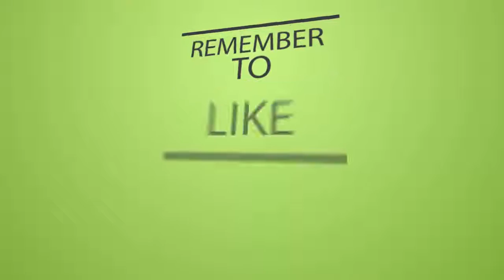Simple Diet - This Super-Common Ingredient Might Make You Gain Weight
This Super-Common Ingredient Might Make You Gain Weight